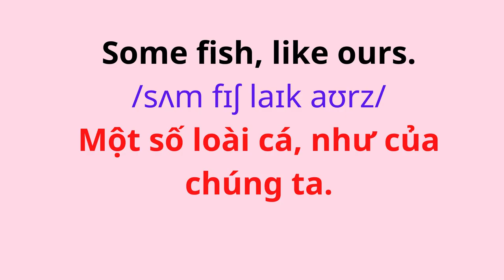English for Parents and Kids |Talk with me baby | 17. The Fish in the Tank.